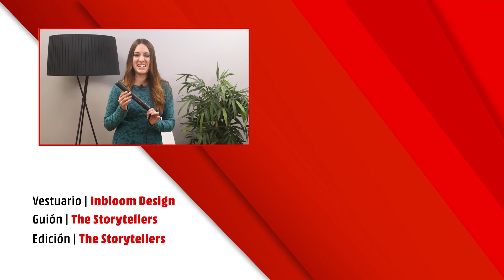¡A ponerse guapos con la plancha Rowenta Ultimate Experience!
¡Ponte guap@ estas navidades con la plancha de pelo Rowenta Ultimate Experience! Descubre todas sus características en este vídeo.

¿Eres Gamer?